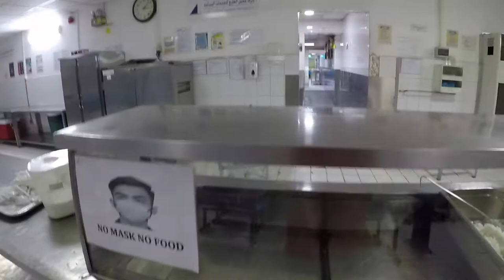puasa#romadhan EXPATRIATE SAHUR DI CAM 2021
menelusuri kehidupan pekerja indonesia di negara arab saudi arabia, kuliner , olah raga  hiburan dan lain lain